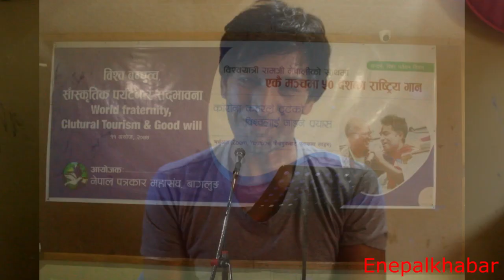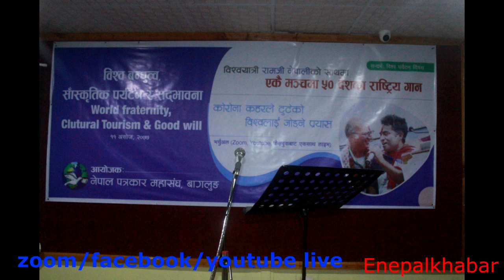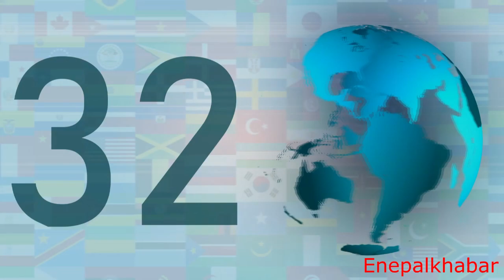पत्रकार महासँघ बागलुङको आयोजना/५० देशको राष्ट्रिय गान ,एउटै मन्चमा विश्वयात्री रामजी नेपालीको साथमा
Vide :Enepalkhabar.com
Global smart media house Baglung